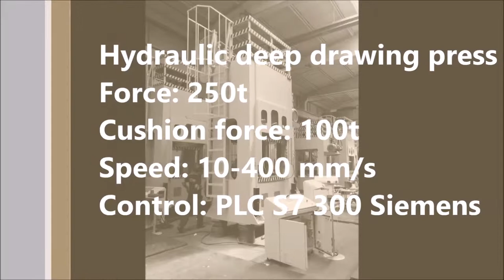Production lines for pans, for cookers, for frying pan or for wok by ATM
ATM offers facilities for the production of pans, cookers, frying pan or wok. The products are manufactured in complex production processes. As one of the most important Egyptian cookware manufacturer relies ATM equipment on the quality location in Cairo. Cutting-edge technology and precision manufacturing guarantee a globally recognized standard. Decoiler, straightening machine, feeding machine, punch press, stamping press, welding equipment, grinding and polishing machines are the part of the production line.

Useful information
1) Mechanical Presses
In this play list you will find the Mechanical Presses which are successfully used in diverse industries. The flexible and economical production of sheet metal parts are produced in the best quality and many pieces.

2) Production Hall
In this play list you will find videos from our Production Hall. In die Videos you can se Production Process and the machines the we use.

3) Production lines
In this play list you will find the produced full or semi-automatic production lines for different applications.

4) Hydraulic Presses
In this play list you will find the Hydraulic Presses which are successfully used in diverse industries. The flexible and economical production of sheet metal, Plastic, or Powder parts are produced in the best quality.

5) Sheet Metal working machines
In this group you will find the machines used in sheet metal processing

6) Perforation Presses
In this play list you will find the Perforating Presses which are successfully used in diverse industries. The flexible and economical production of sheet metal. Plastic, papers, cartoons sheets are punched in the best quality.

7) Press Feeding Systems
Here you will find the machines which are used for automation system of Presses. System includes De-Coiler, Re-Coiler, Straightener, Servo/Pneumatic and Feeders.

8) LPG Cylinders Production Plant